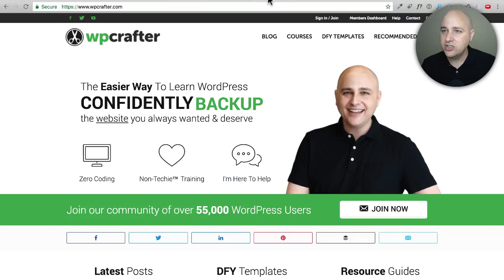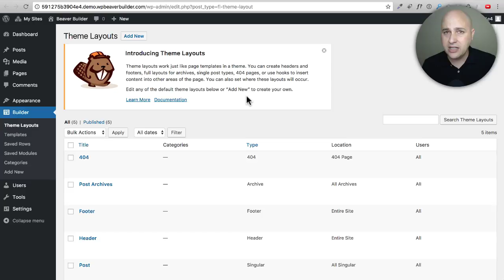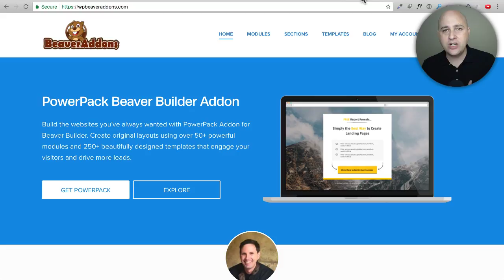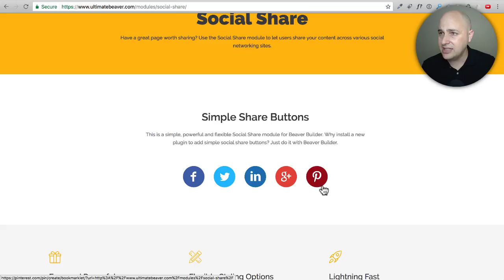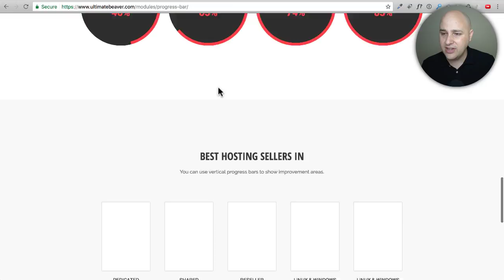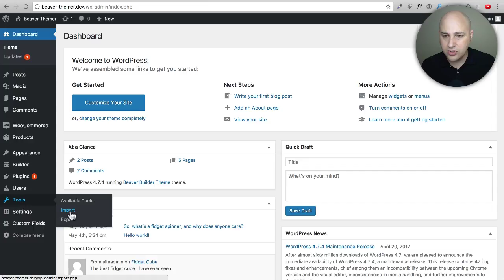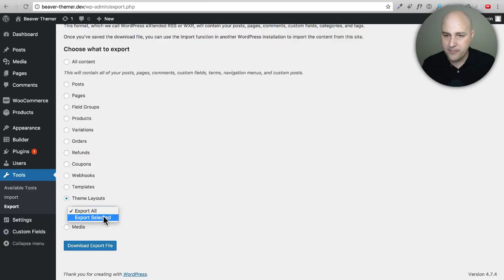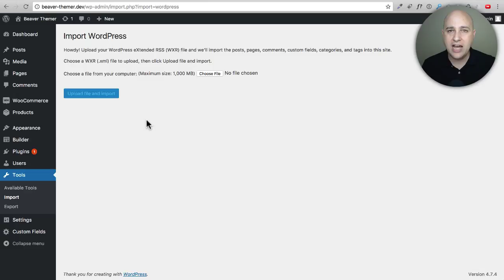3 Simple Beaver Themer Tips To Get More Out Of Beaver Themer, Beaver Builder, & WordPress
3 Simple Beaver Themer Tips To Get More Out Of Beaver Themer, Beaver Builder, & WordPress

Here are 3 things you might not know about Beaver Themer that will help you to get more out of it.

And don't forget about my free course bonus offer when you purchase Beaver Themer.